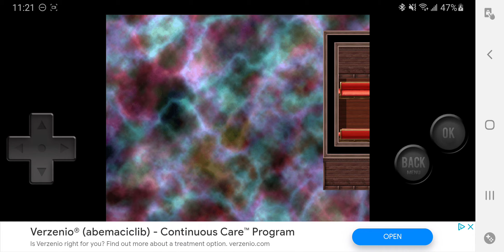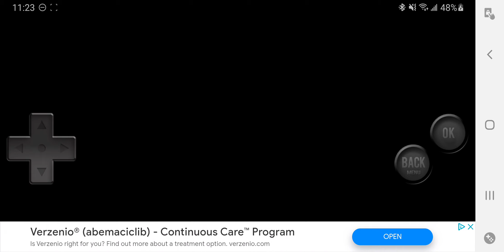Puzzle DragonMirroreD [Part 52]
I like the attempt to explain the weird interference that happens to one's memories once they enter world of the crystals' creation. It's silly but enjoyable.
And it was something that was briefly called to attention earlier, too, so happy with the commitment to further expand what we ought to know about this world.

Oh man. Is… is that the final area up ahead? Are we in the final stretch, now?